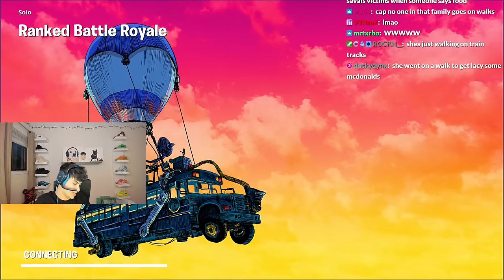Mongraal x Clix x Stable Ronaldo x Lacy.. (FUNNIEST Squad)